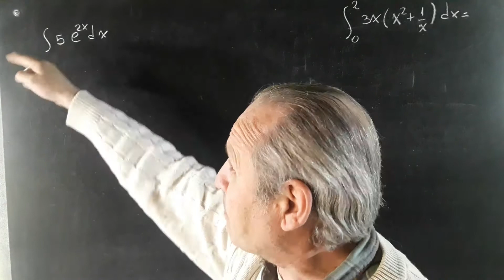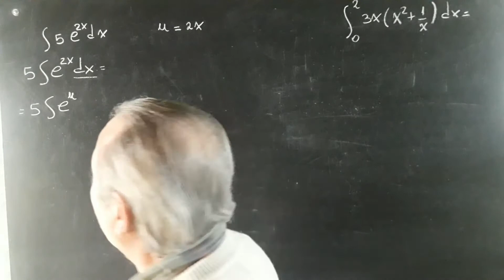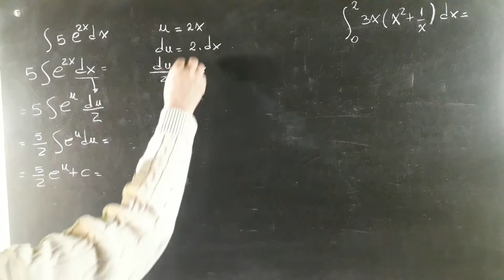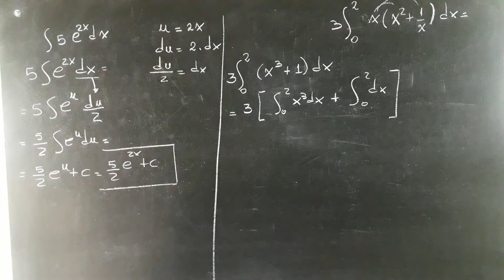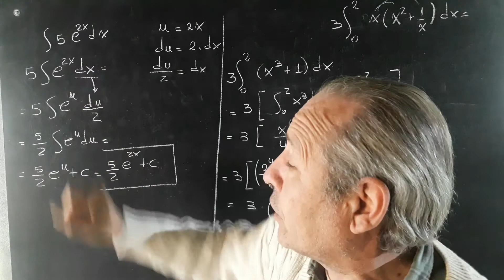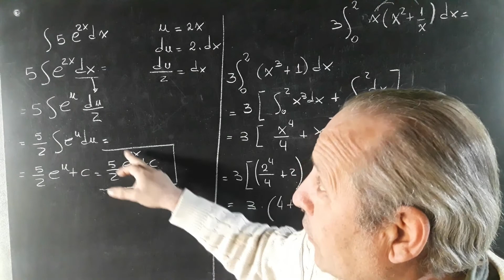Integrales Sustitución y Definidas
Integrales@RicardoJara277